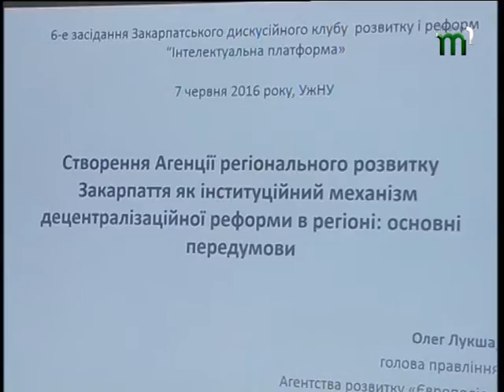На Закарпатті створять Агенцію регіонального розвитку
Уряд ініціює створення активного, унормованого регіонального менеджменту. Уже незабаром в кожній області мають бути утворені Агенції регіонального розвитку. Попри формулювання типового положення про ці структури, активне обговорення засад їх існування, критеріїв добору співорганізаторів, контролю за діяльністю - триває. І саме ці питання стали провідною темою 6-го засідання Закарпатського дискусійного клубу розвитку і реформ «Інтелектуальна платформа», яке  відбулося 7 червня в Ужгороді. За гарною традицією, захід провели у залі вченої ради УжНУ. До спілкування запросили уповноважених заступників голови Закарпатської ОДА, керівників і фахівців профільних департаментів і управлінь ОДА, депутатів і керівництво Закарпатської облради, представників наукових, впроваджувальних і громадських організацій, які проводять практичну і проектну діяльність в різних сферах регіонального розвитку.